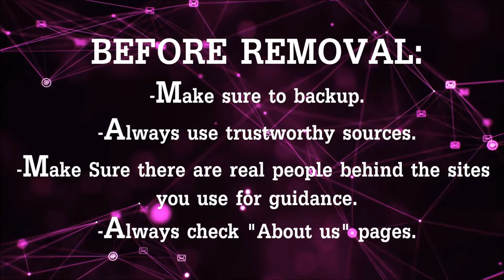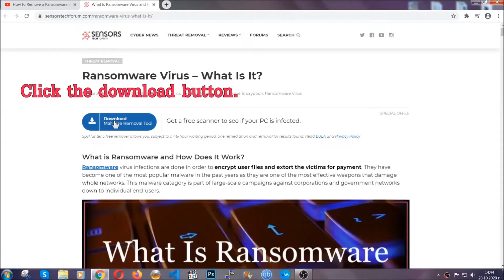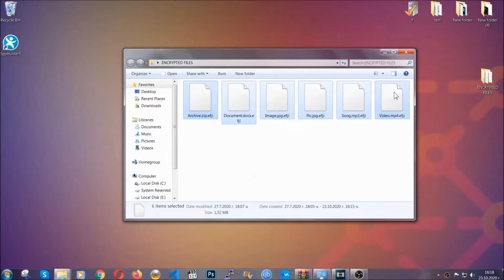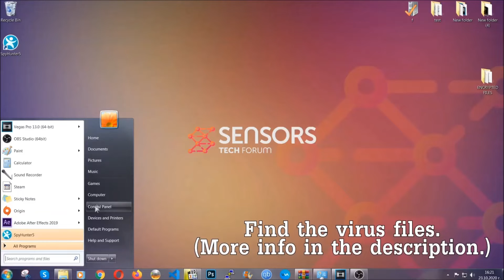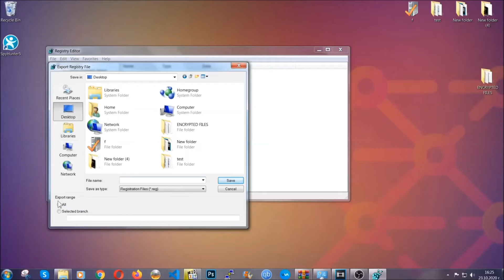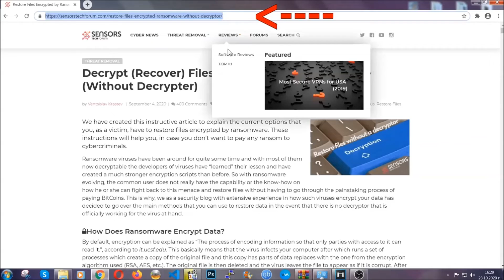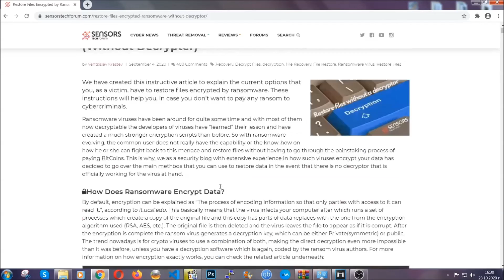QQJJ Virus [.qqjj Files] Remove & Decrypt Data [Free]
00:00 Start
00:50 Automatic Removal
02:00 Manual Removal
05:13 File Recovery